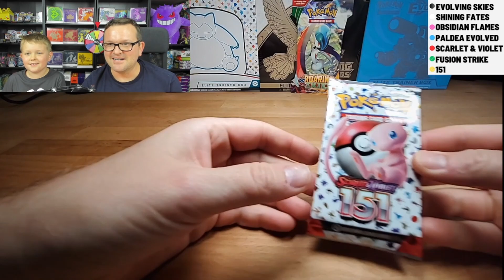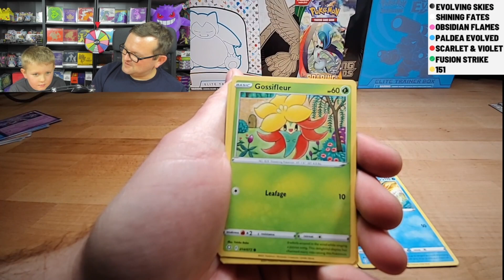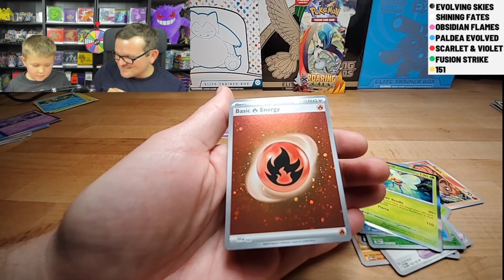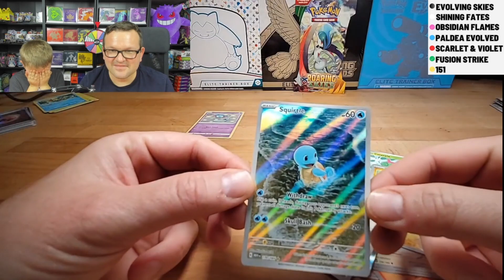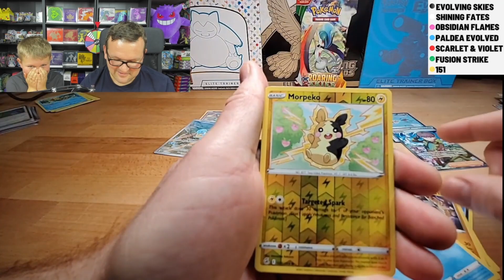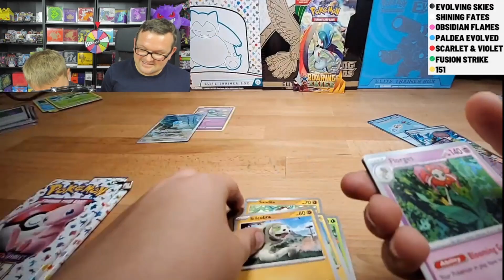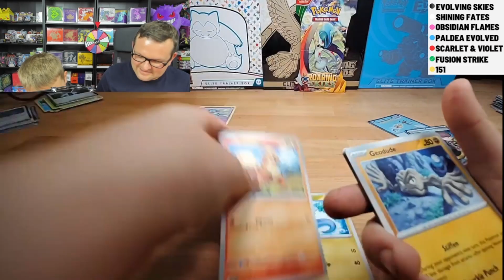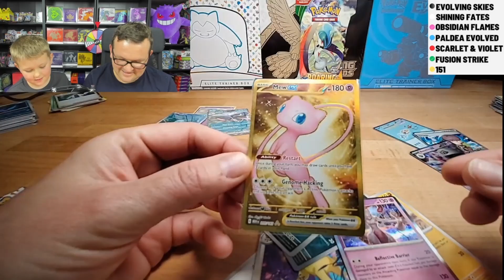GOLDEN MEW FROM 151 PULLED! Pokémon Pack Wheel Pack Battle! PPW HUGE PULLS!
As always on Saturday we run the PPW! Pokémon Pack Wheel and this time we pulled the GOLDEN MEW from 151!